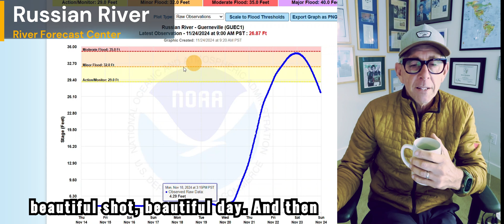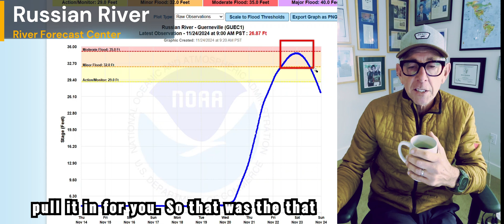Welcome To California, This Is What Winter Looks Like! Russian River Update. Holiday Week Forecast!